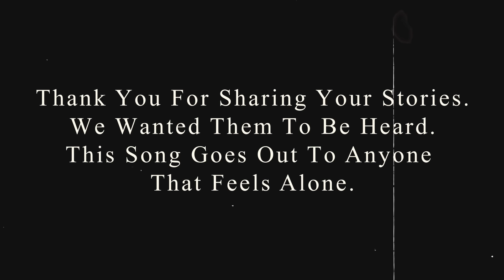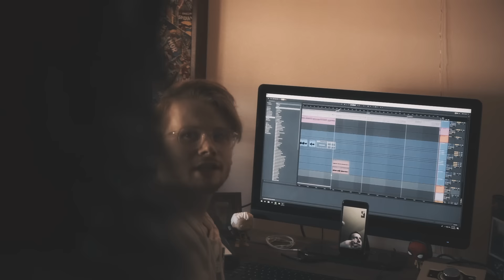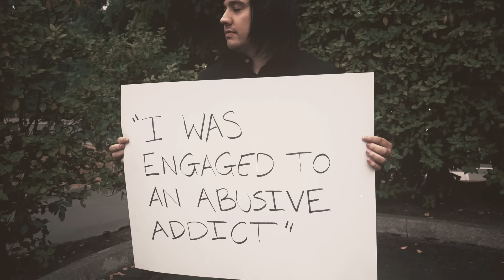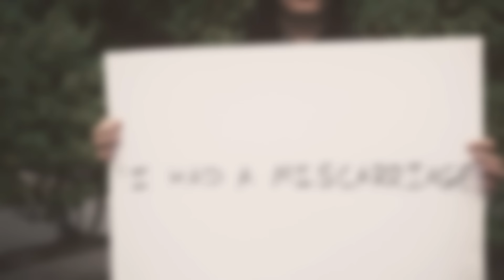Osatia - We Care (Acoustic Music Video)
Lyrics:
Fuck your pride
Don’t keep denying yourself of help
Of help that you know that you need, I plead don’t keep silent
Trying to be too self-reliant

Your heads been hanging to the floor for far too long
How the hell were you supposed to see the point in being present, taking it day by day

Trust me you don’t have to be so lonely
When caught in a snare
Closed off you’re unaware
There’s so many people that care for you
We care for you
We want to pull you out, through and through

You toss and turn in your bed at night, you tell everybody you’ll be all right
You isolate yourself
Think that you’re not good enough to show yourself to the world outside
You don’t want to let them see you lied
This house is cold, my mistakes are my prison

Toxic thoughts chasing their tails, I’m lost out at sea and I’ve got holes in the sails
Don’t want to be a burden, so here’s a smile never know that I’m hurting